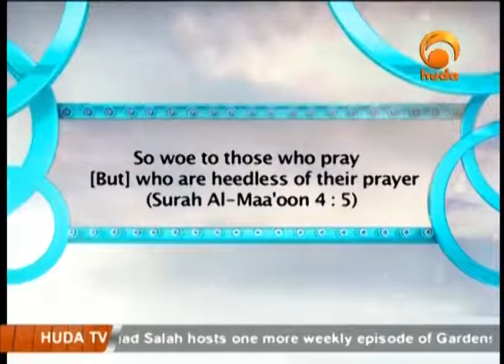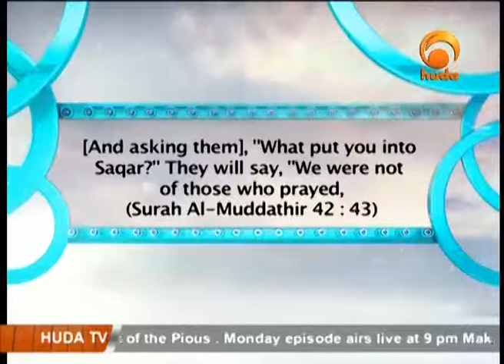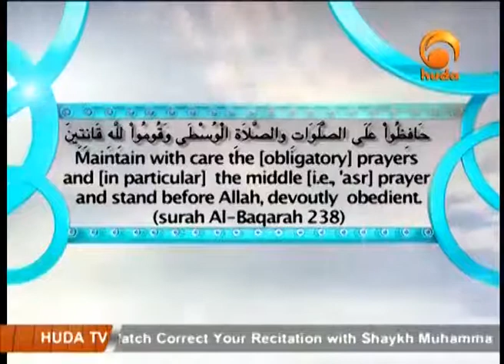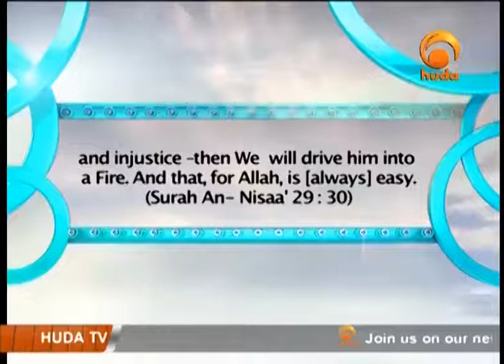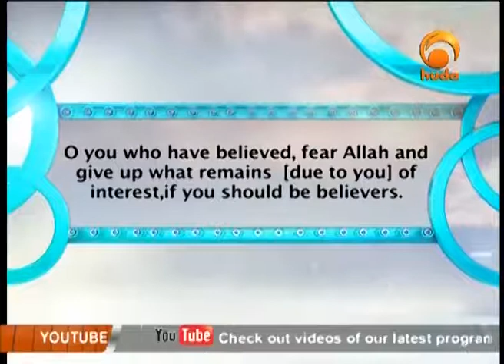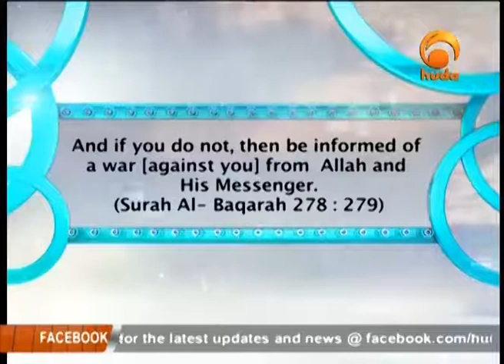Errors & Corrections Mar 29th 2014